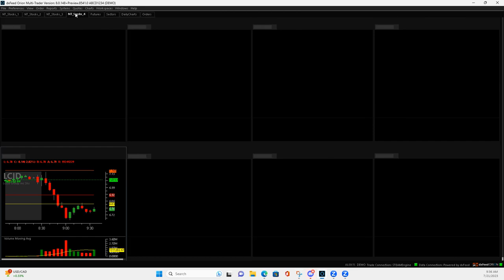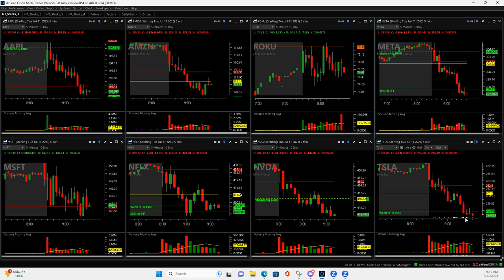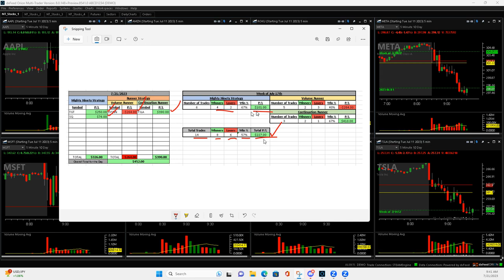Day Trading Recap - July 21, 2023